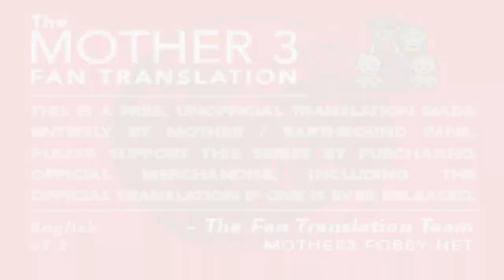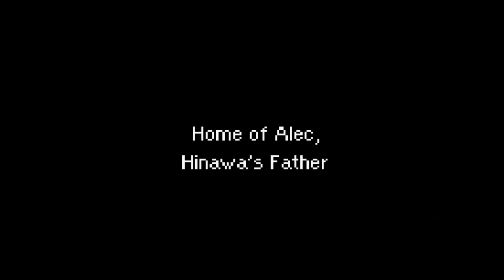Mother 3 (Blind) - Episode 1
Let's go play with the Dragos!

Since this is a Blind Let's Play of a game I have not played before, please avoid spoiling any boss names, places, plot, and any story progression unless I specify in the video if I need help with something. Thank you.